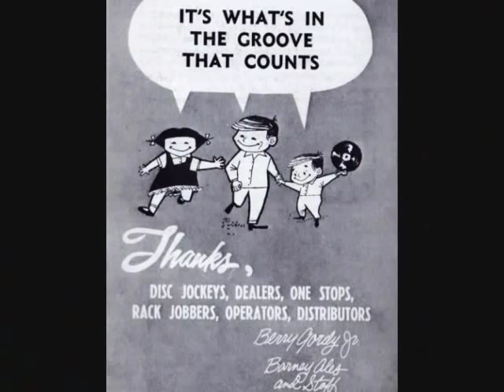The Elgins 1965 ' Darling baby '